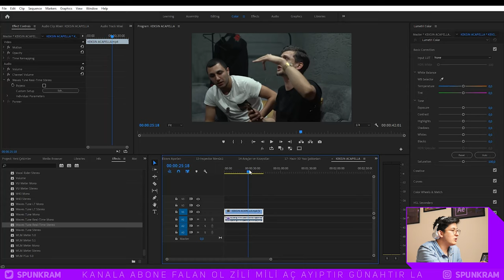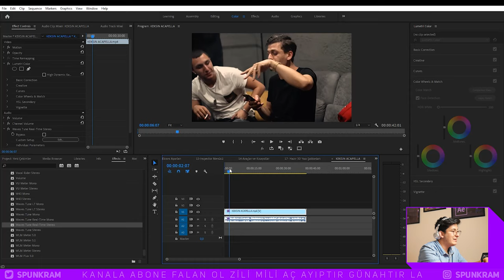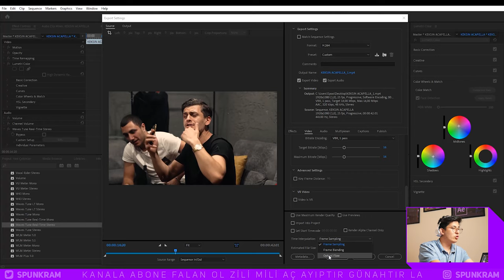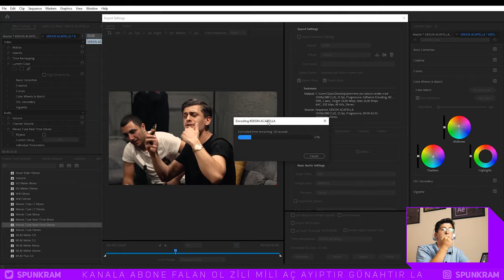Video Kaydetme & En Doğru RENDER ALMA Ayarları | Premiere Pro Dersleri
Merhabalar, Adobe Premiere Pro'da video nasıl kaydedilir ve nasıl render alınır cevaplı sorular için Youtube için en doğru çıktı ve render ayarları nasıl olur onları gördük.